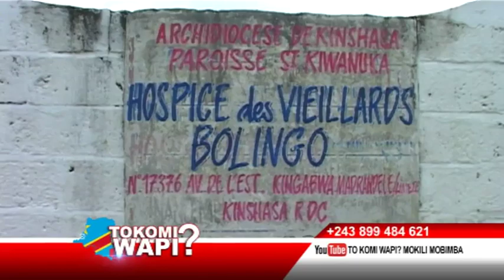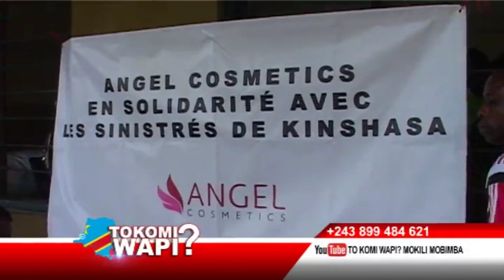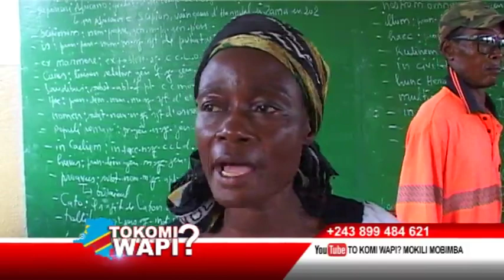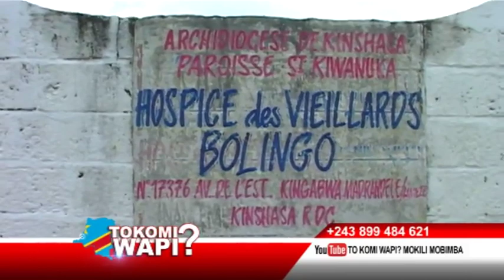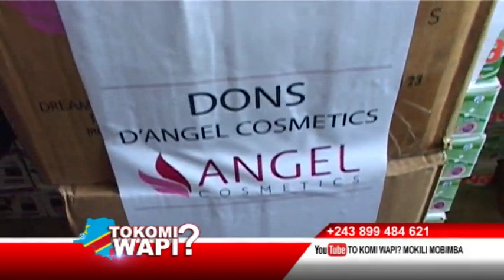TOKOMI WAPI 25 12 2019 ANGEL COSMETICS ESUNGI BA CONGOLAIS